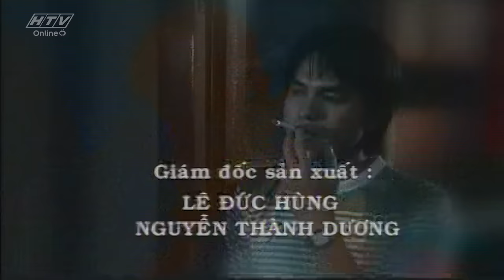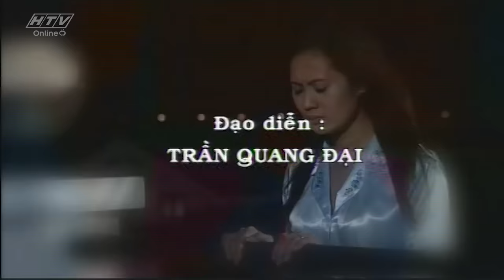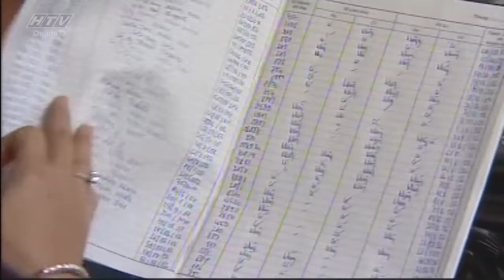Tình Yêu Còn Lại - Tập 23 | HTV Phim Tình Cảm Việt Nam Hay Nhất 2022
Bộ phim “Tình Yêu Còn Lại” xoay quanh Lam – một nữ sinh xinh đẹp ở quê với tính tình lãng mạn và ngây thơ. Để đền ơn cứu mạng của cha Lam, ông Định – một đại gia giàu có ở thành phố đã cưới cô cho con trai là kiến trúc sư Phong. Vốn bản tính đa sầu, đa cảm Lam hay mơ mộng một tình yêu đẹp và lãng mạn như trong tiểu thuyết. Lam yêu Phong bằng tình yêu trong sáng, thơ ngây như chính bản chất của mình. Ngược lại, lấy vợ bởi sức ép của cha, Phong vẫn giữ lối sống phóng túng và lao vào cuộc tình với cô vũ nữ tên Quyên. Trong mắt Phong, Lam luôn là một cô gái quê mùa, không xứng đáng với chàng công tử sàn điệu như mình. Sống ở nhà chồng, Lam mới nhận ra cuộc sống phức tạp và sa đoạ không như cô từng nghĩ.
Bộ phim với sự tham gia của các diễn viên: Ánh Tuyết, Hoàng Mai, Kim Chi, Thân Thúy Hà, Hữu Luân, Hải Lý, Thanh Vân, Mỹ Dung, Thành Đạt, Lê Phương, Thanh Thúy, Quốc Thuận, Diễm My, Ốc Thanh Vân….
tinhyeuconlai23 qwertyuiop